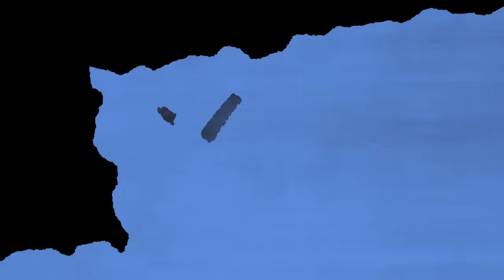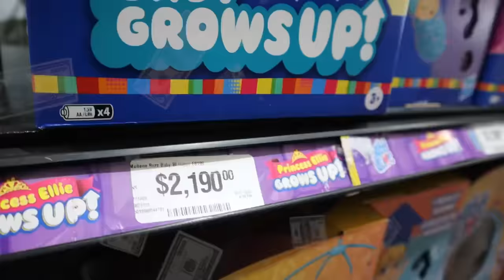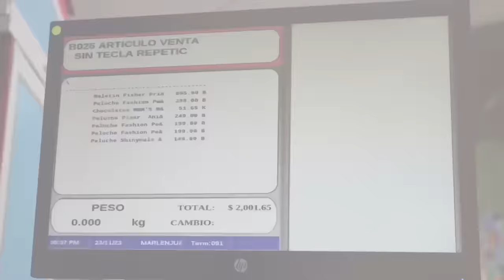COMPRANDO TODO LO QUE ARTURO TOCA EN UNA JUGUETERÍA 😱 César Pantoja